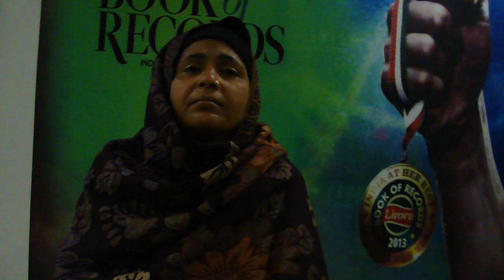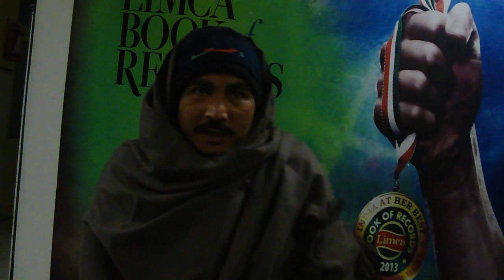OUR SATISFIED PATIENTS OPERATED IN JOGINDRA GROUP CAMP